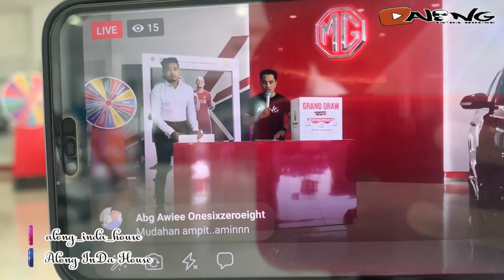Vlog 2021 - PA System TJ & Selayun